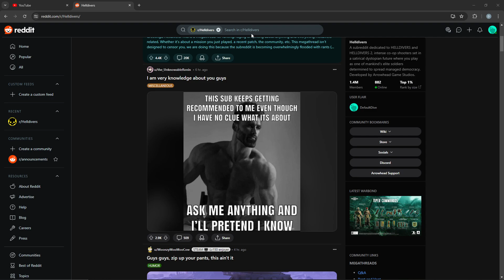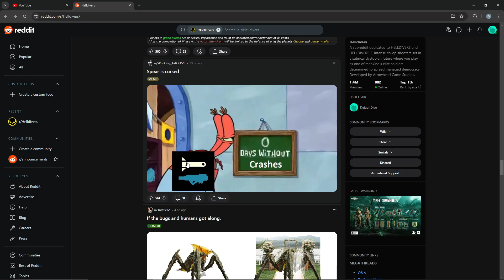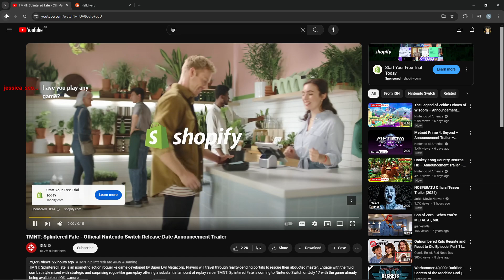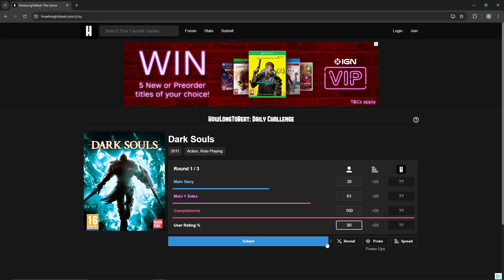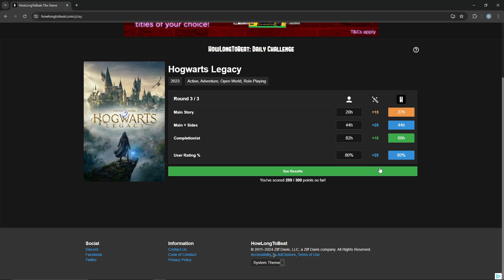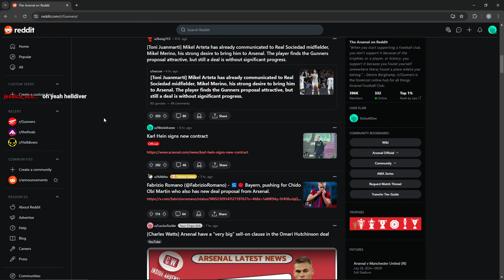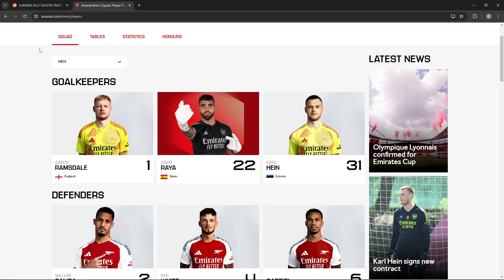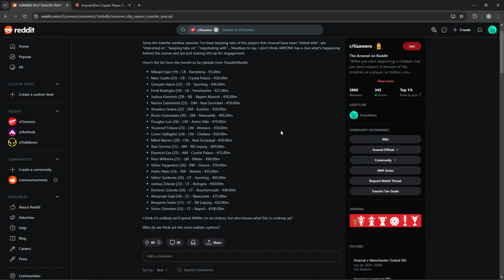Silly Season (Just Chatting) (24/6/24)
The transfer window has been opened so silly season is here